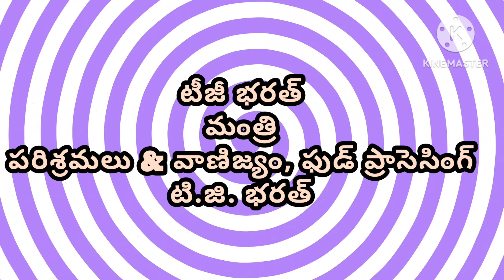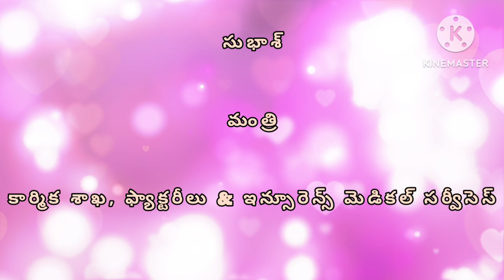టీం Ap 3.0 😛మంత్రులు శాఖలు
एपी कैबिनेट मंत्री विभाग एपी कैबिनेट मंत्रियों की सूची 2024, एपी कैबिनेट नए मंत्रियों की सूची 2024, एपी नए कैबिनेट मंत्रियों की सूची 2024, एपी चुनाव 2024, चंद्रबाबू कैबिनेट मंत्री, एपी नए कैबिनेट मंत्री, एपी मंत्री 2024, चंद्रबाबू कैबिनेट मंत्रियों की सूची 2024, एपी कैबिनेट नए मंत्री , एपी नए मंत्री, एपी मंत्रियों की सूची 2024, एपी मंत्री, एपी 2024 नए मंत्री, एपी चुनाव 2024 मतदान के बाद नवीनतम सर्वेक्षण, एपी चुनाव 2024 लाइव, चंद्रबाबू एपी के नए मंत्रियों के बारे में, एपी 2024 नए मंत्रियों की सूची, # यूट्यूबशॉर्ट्स, # तेलुगु